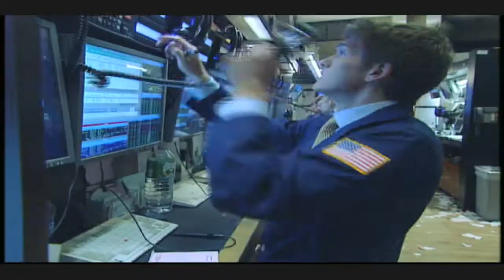13 April 2010 St Joe Company NYSE Euronext Opening Bell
The St. Joe Company Celebrates 20 Years of Trading on the NYSE and Future Opening of the Northwest Florida Beaches International Airport on May 23, 2010; President and CEO Britt Greene Rang the NYSE Opening Bell